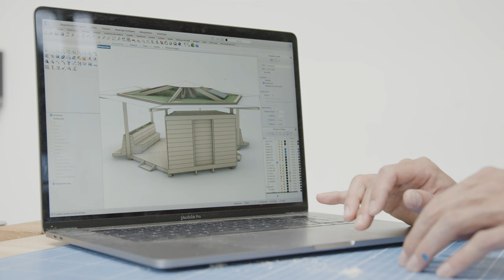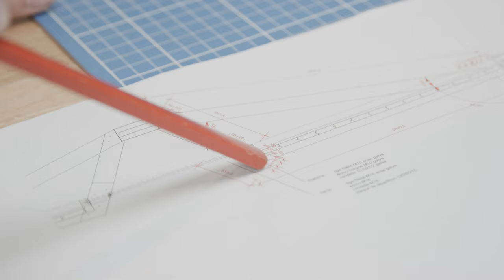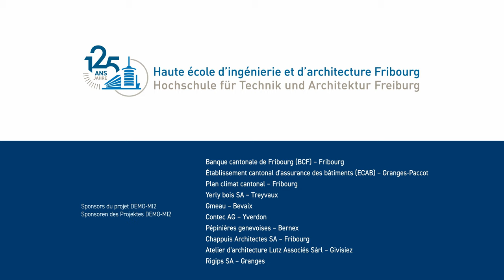Smart Living Lab: Îlots de chaleur urbain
Découvrez comment la recherche appliquée au Smart Living Lab contribue au développement durable en milieu urbain.